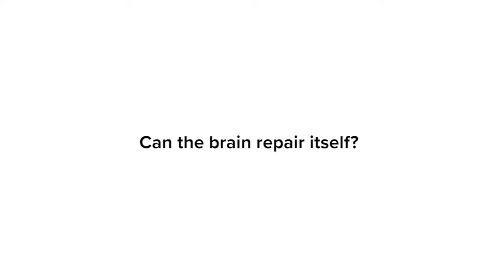Can the brain repair itself after stroke? | Encompass Health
Encompass Health's Dr. Richard Senelick discusses the process the brain undergoes after a stroke.